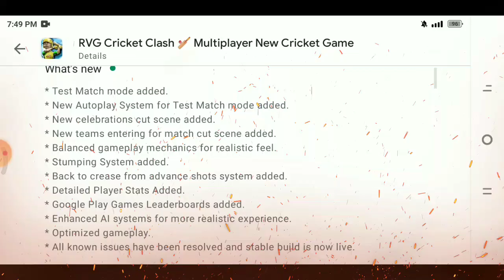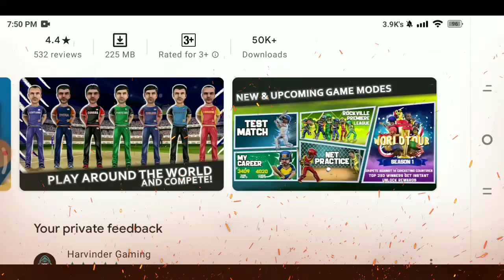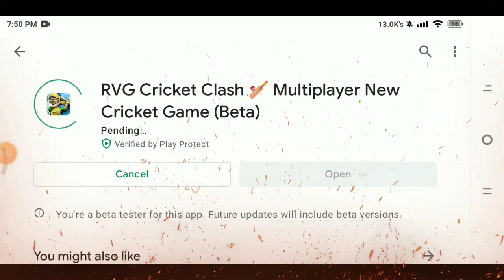Rvg Cricket Clash Mega Update Launch Test Cricket Add, Animation, Cut-scenes And More Full Review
Hello guy's
About this video-in this video I have informed about RVG Cricket Clash new update Launch on Play Store full review

Thanks & regards
Harvinder Gaming

queries solved
1)RVG CRICKET CLASH NEW UPDATE
2) RVG CRICKET CLASH
3) NEW CRICKET GAME FOR ANDROID
4) BEST CRICKET GAME FOR ANDROID
5) rvg cricket clash gameplay new update,
6) rvg cricket game new update